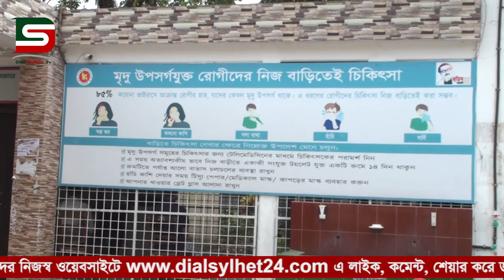সিলেট শহীদ শামসুদ্দিন হাসপাতালের করোনার বর্তমান পরিস্থিতি ও যেসব জেলায় করোনা সংক্রমণ বেশী :: DSTV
সিলেট শহীদ শামসুদ্দিন হাসপাতালের করোনার বর্তমান পরিস্থিতি ও যেসব জেলায় করোনা সংক্রমণ বেশী